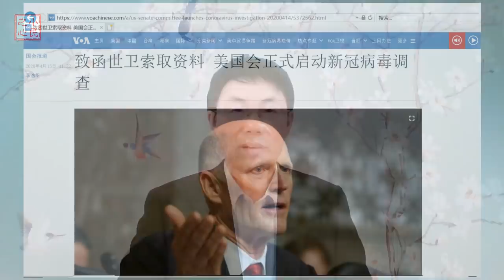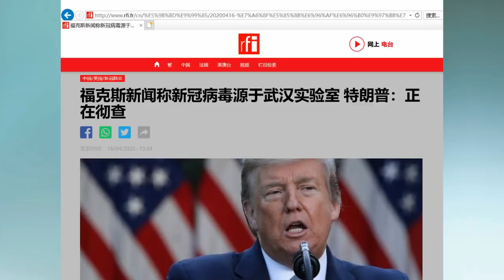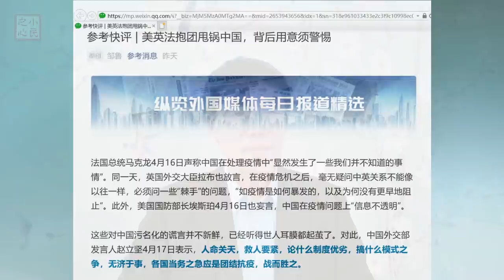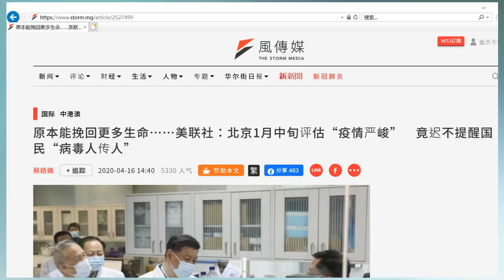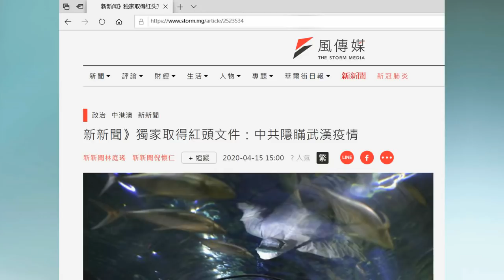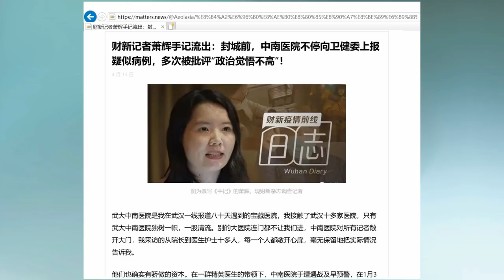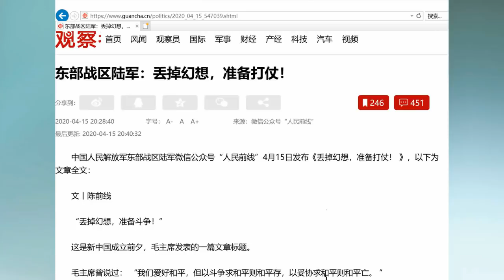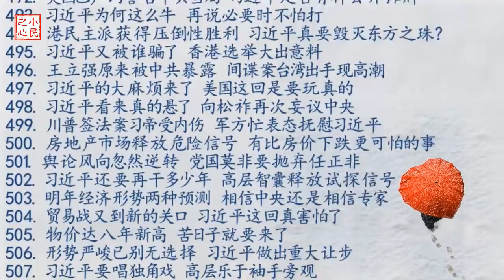川普和中共即将摊牌 中共核爆炸要吓唬谁 2020.04.19.564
西方国家和中共的关系不可能回到过去了，不排除他们会以某种方式和中共摊牌。